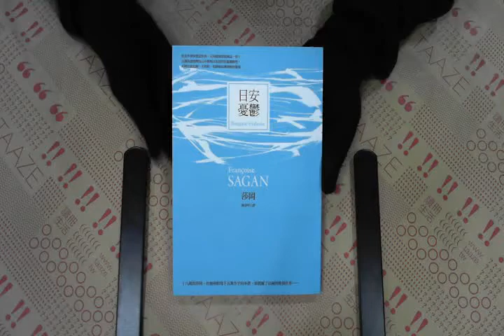TAAZE｜日安憂鬱 二手書書況 9789861735153